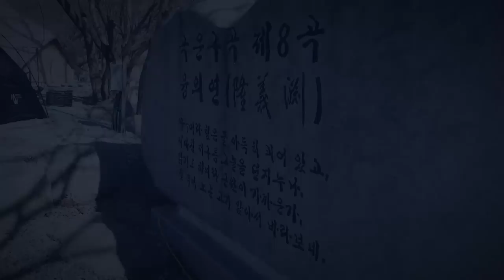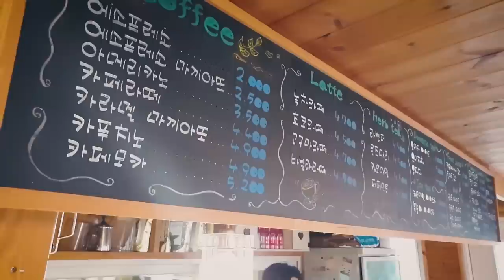속세를 벗어나 거대한 자연을 품은 캠핑장! 설중 강원도 화천 러브팜 캠핑장 리뷰 (카라반 트레일러 OK)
설중캠핑중 휘몰아치는 눈보라를 헤치며 우리가 감행했던 캠핑장 리뷰!
이번에 소개드릴 캠핑장은 거대한 자연을 품은
강원도 화천 러브팜 캠핑장 입니다.
자세한 내용은 영상으로 함께해요~ ^^

인스타 ksuhwandayday